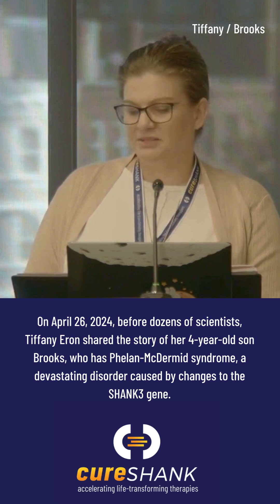Brooks: Phelan-McDermid syndrome, seizures and regression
On April 26, 2024, before dozens of scientists and others, Tiffany Eron shared the story of her 4-year-old son Brooks, who has Phelan-McDermid syndrome (PMS), a devastating disorder caused by changes to the SHANK3 gene.

These scientists had convened for CureSHANK's groundbreaking Phelan-McDermid Syndrome Drug Development Symposium, a gathering of academic researchers, biotech companies, investors and parents.

CureSHANK is accelerating the development of treatments for PMS, and you can help